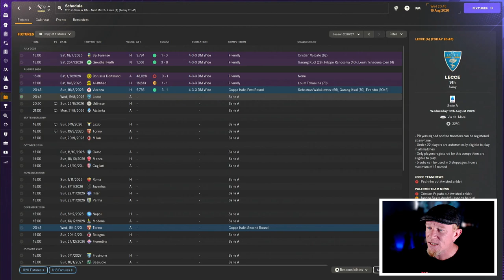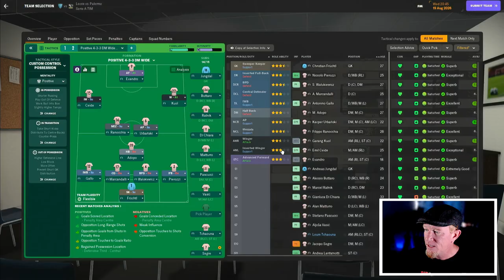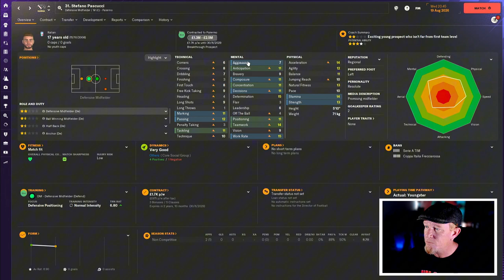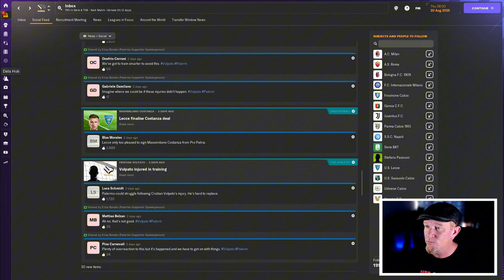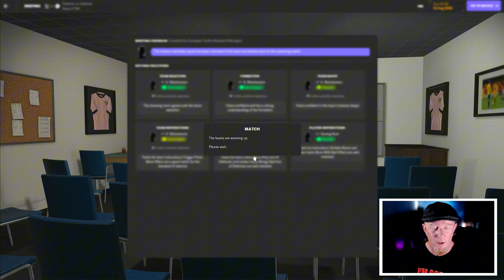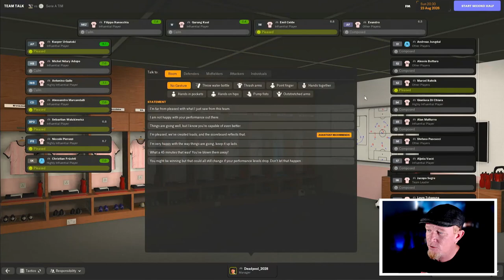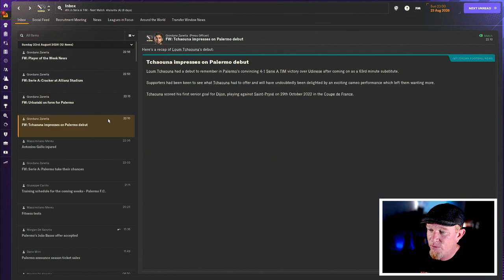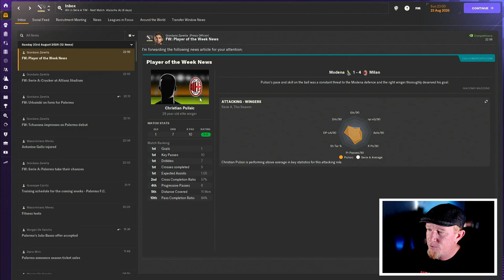Can Palermo Break into Serie A's TOP 4?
Project: PALERMO | Part 16 | Football Manager 2024 }

After avoiding relegation, PALERMO kick off their second SERIE A campaign!!!